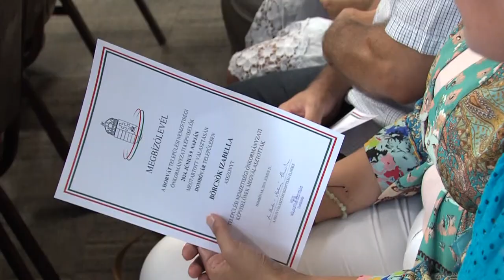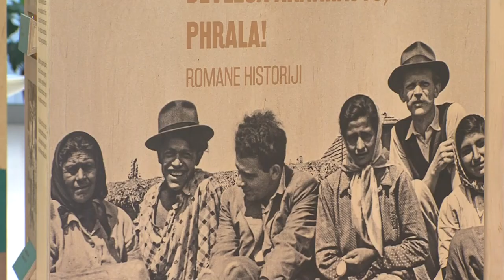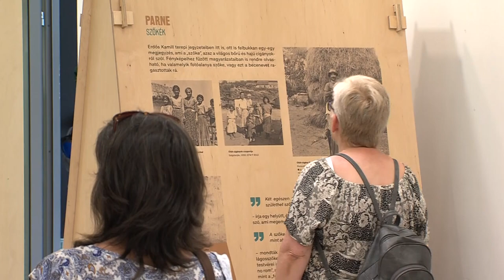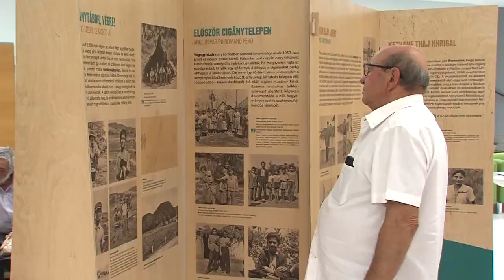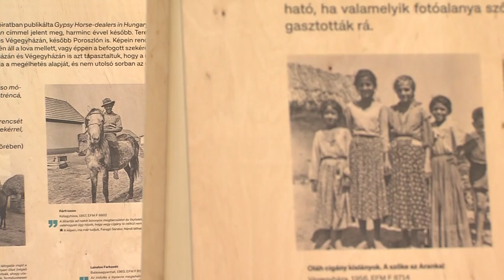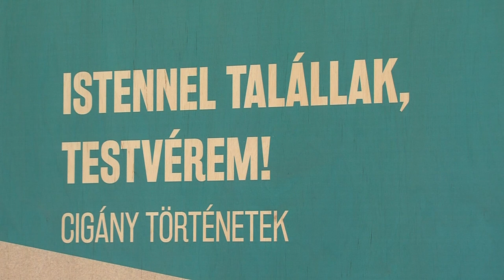Dombóvári magazin 20240625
Dombóvári magazin

Labdarúgó EB - a dombóvári szurkolói sátorban kicsik és nagyok együtt izgultak
Múzeumok Éjszakája - 13 helyszínen várta látogatóit a Dombóvári Művelődési Ház
Elő Örökségeink alkotói pályázat - 71 gyermekrajz érkezett Tolna vármegyéből, Dombóvárra
Cigány történetek - A Néprajzi Múzeum vándorkiállítása Dombóváron
Megkapták megbízóleveleiket a dombóvári képviselők